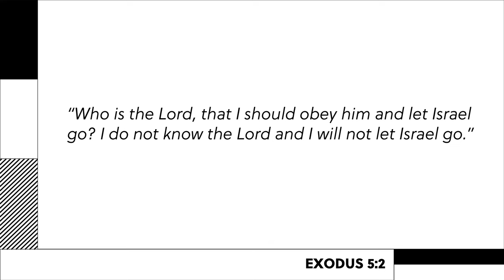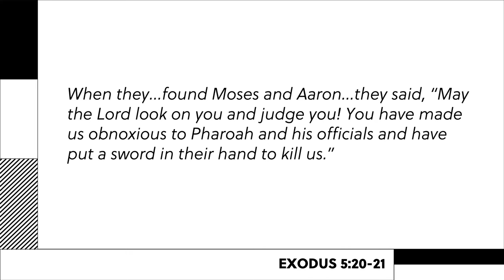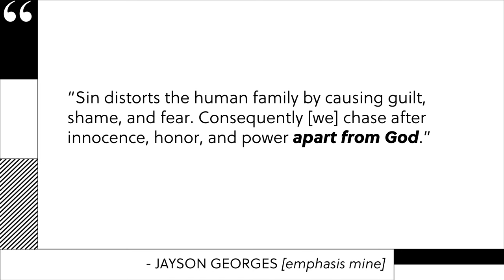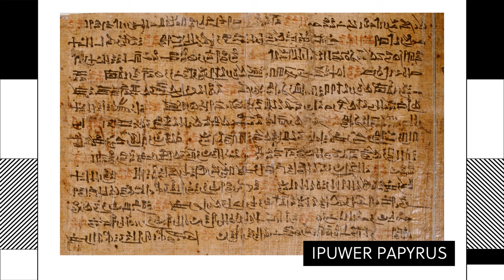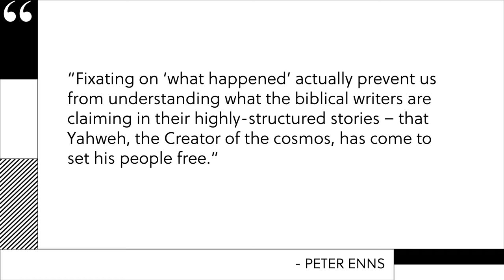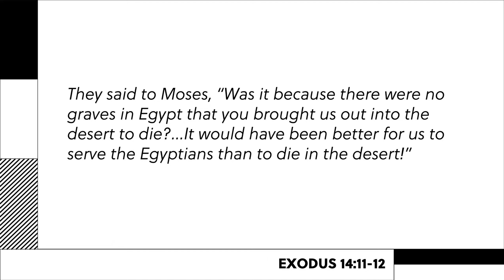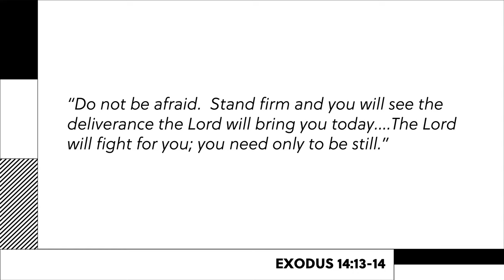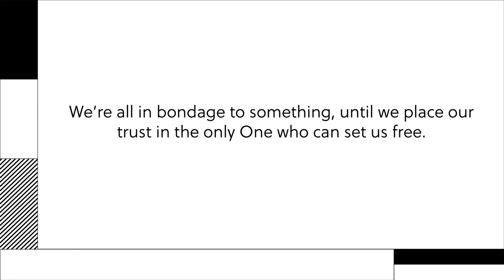Freedom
We're all in bondage to something, until we place our trust in the only One who can set us free.